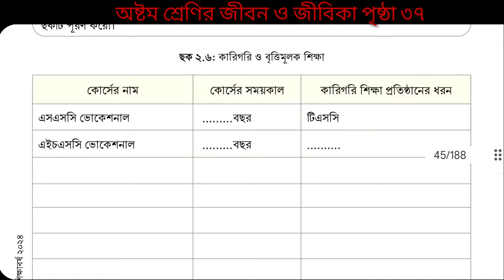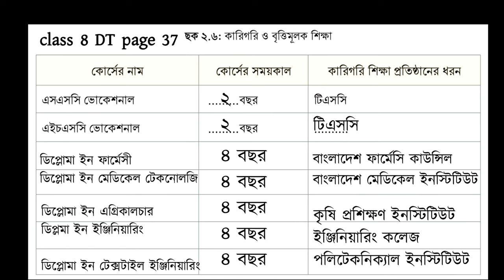Jibon o Jibika class 8 page 37 |৮ম শ্রেণী জীবন ও জীবিকা পৃষ্ঠা ৩৭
অষ্টম শ্রেণীর জীবন ও জীবিকা পৃষ্ঠা ৩৭ এর সমাধান | Class 8 Jibbon o Jibika page 37

অষ্টম শ্রেণীর জীবন ও জীবিকা নতুন কারিকুলাম ২০২৪
অষ্টম শ্রেণীর জীবন ও জীবিকা পৃষ্ঠা ৩৭
অষ্টম শ্রেণির নতুন কারিকুলাম এর জীবন ও জীবিকা পৃষ্ঠা ৩৭
জীবন ও জীবিকা অষ্টম শ্রেণি পৃষ্ঠা  ৩৭
অষ্টম শ্রেণী জীবন ও জীবিকা পৃষ্ঠা ৩৭
অষ্টম শ্রেণীর জীবন ও জীবিকা ৩৮ পৃষ্ঠা
জীবন ও জীবিকা অষ্টম শ্রেণী  ৩৭ পৃষ্ঠা
জীবন ও জীবিকা ৩৭ পৃষ্ঠা অষ্টম শ্রেণী
জীবন ও জীবিকা অষ্টম শ্রেণী
অষ্টম শ্রেণীর জীবন ও জীবিকা পেজ ৩৭ এর উত্তর
জীবন ও জীবিকা অষ্টম শ্রেণী ৩৭ পৃষ্ঠার সমাধান
৮ম শ্রেণী জীবন ও জীবিকা পৃষ্ঠা ৩৭